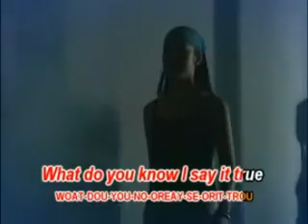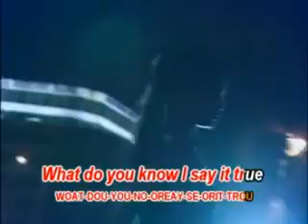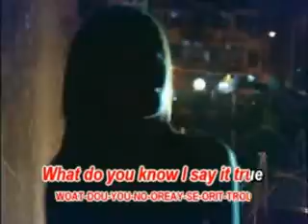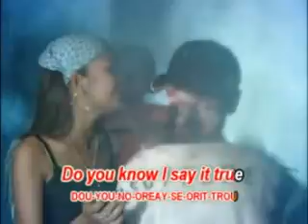KH vol 32 Love you it's true B